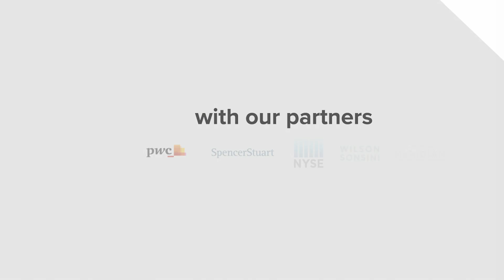Highlights From the 20th Annual ''What Directors Think'' Survey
Host: TK Kerstetter, Host, Inside Today’s Boardrooms
Guest: Melanie Nolen, Research Editor, Chief Executive Group

In this episode, Melanie Nolen discusses the results of this year’s survey and the issues that will dominate agendas in the year ahead.

•  What do board members find most challenging in their roles as corporate directors?
•  What corporate strategies are boards most likely to focus on over the next two years?